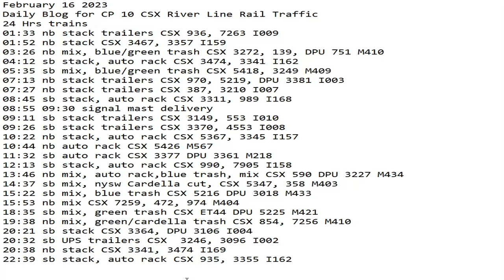February 16 2023 BigTrains.TV CP 10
24 Hrs trains
01:33 nb stack trailers CSX 936, 7263 I009
01:52 nb stack CSX 3467, 3357 I159
03:26 nb mix, blue/green trash CSX 3272, 139, DPU 751 M410
04:12 sb stack, auto rack CSX 3474, 3341 I162
05:35 sb mix, blue/green trash CSX 5418, 3249 M409
07:13 nb stack trailers CSX 970, 5219, DPU 3381 I003
07:27 nb stack trailers CSX 387, 3210 I007
08:45 sb stack, auto rack CSX 3311, 989 I168
08:55 09:30 signal mast delivery
09:11 sb stack trailers CSX 3149, 553 I010
09:26 sb stack trailers CSX 3370, 4553 I008
10:22 nb stack, auto rack CSX 5367, 3345 I157
10:44 nb auto rack CSX 5426 M567
11:32 sb auto rack CSX 3377 DPU 3361 M218
12:13 sb stack, auto rack CSX 990, 7905 I158
13:46 nb mix, auto rack,blue trash, mix CSX 590 DPU 3227 M434
14:37 sb mix, nysw Cardella cut, CSX 5347, 358 M403
15:22 sb mix, blue trash CSX 5216 DPU 3018 M433
15:53 nb mix CSX 7259, 472, 974 M404
18:35 sb mix, green trash CSX ET44 DPU 5225 M421
19:38 nb mix, green/cardella trash CSX 854, 7256 M410
20:21 sb stack CSX 3364, DPU 3106 I004
20:32 sb UPS trailers CSX  3246, 3096 I002
20:38 nb stack CSX 3341, 3474 I169
22:39 sb stack, auto rack CSX 935, 3355 I162